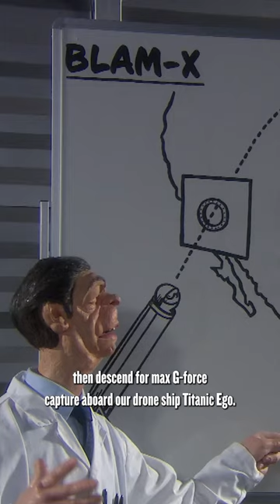20 April 2023